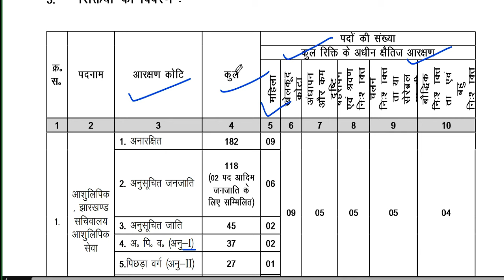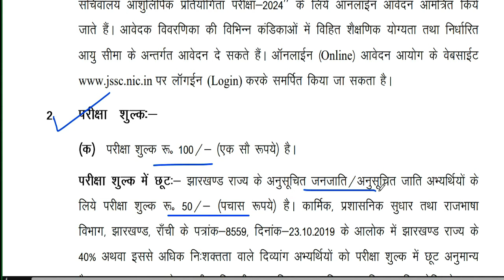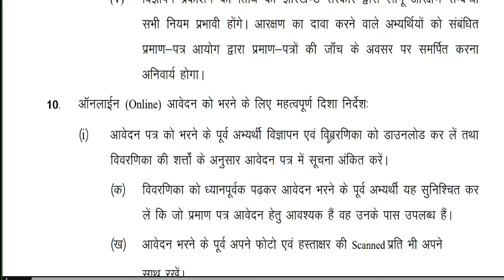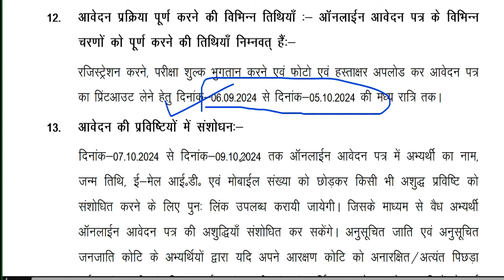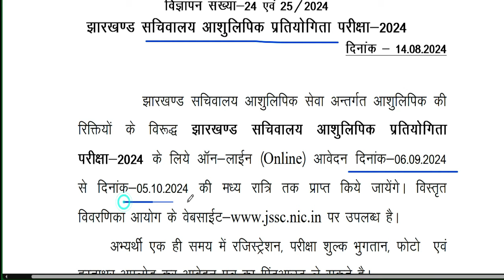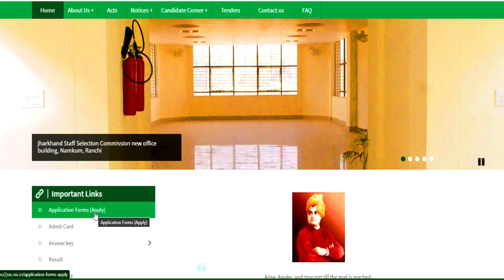स्टाफ सिलेक्शन कमिशन PERMANENT VACANCY 2024 | ANY GRADUATE | SALARY PAY MATRIC LEVEL-4 25000-81000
नमस्कार ,students  sabhi  Gov. private vacancy se sambandhit information apko channel per milti hai|| | सचिवालय भर्ती GOVT.  PERMANENT VACANCY 2024 | ANY GRADUATE | SALARY PAY MATRIC LEVEL-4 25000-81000 SAINIK SCHOOL TEACHERS VACANCY 2024 | SALARY- 71400 | SC/ST No Fee | Free Residence + Food | ARMY SCHOOL मे आई PERMANENT नई भर्ती | PRE PRIMARY PRT | TGT | PGT | जल्दी आवेदन करे | AGE, SALARYKASTURBA BALIKA SCHOOL VACANCY मे आई नई भर्ती | जल्दी आवेदन करे | बिना फीस आवेदन | AGE, SALARY, KVS मे सभी पोस्ट मे आई नई भर्ती | जल्दी आवेदन करे | RAGISTRATION 10 अगस्त तक | बिना फीस आवेदन   13 कस्तूरबा बालिका विद्यालयशिक्षक NEW VACANCY NOTICE OUT || KGBV शिक्षक भर्ती  form || how to applyKVS बाल वाटिका  NEW VACANCY NOTICE OUT || KENDRIYA VIDHYALAYA शिक्षक भर्ती   form || how to apply
1241 POST || KASTURBA GANDHI BALIKA VIDHYALAYA TEACHER RECRUITMENT || COMPLETE INFORMATION1241 KGBV TEACHER VACANCY 2023 |💯% OFFICIAL NEWS